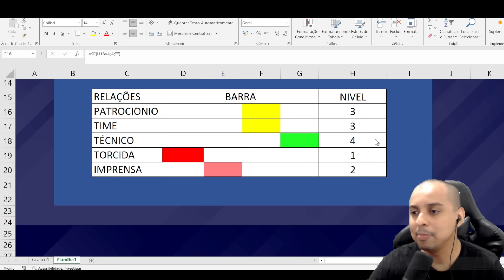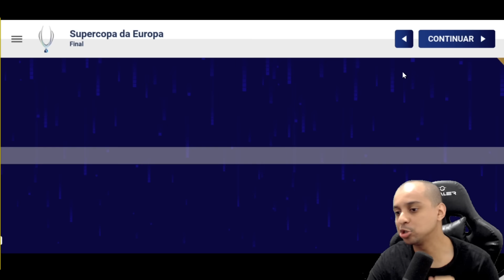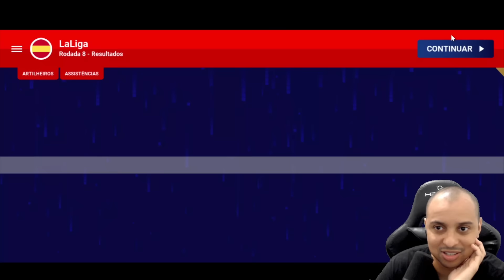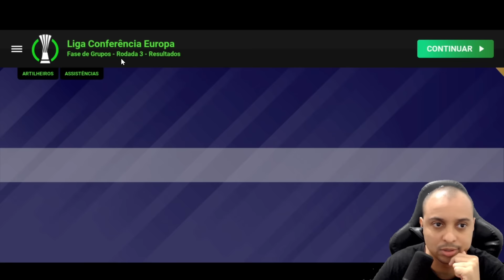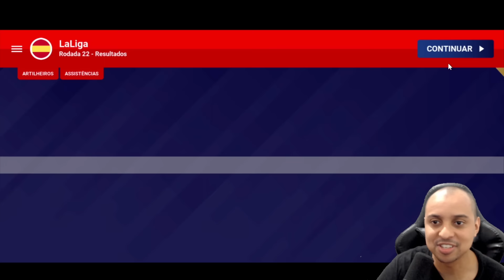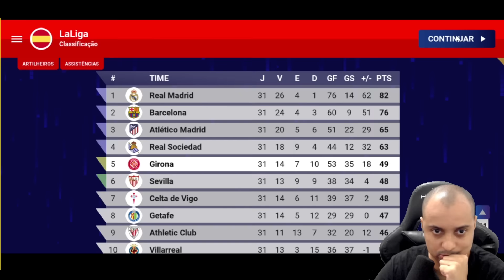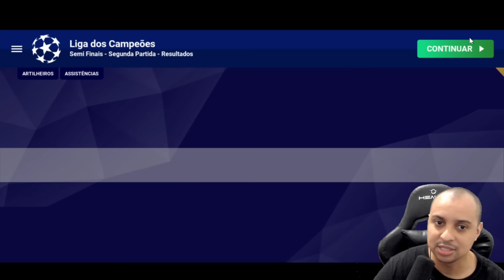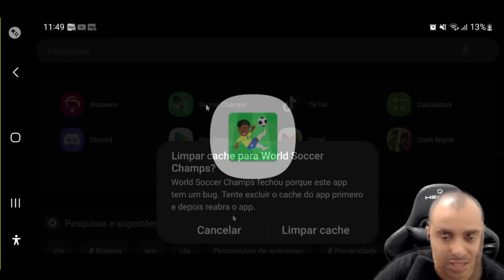MODO JOGADOR • O PRIMEIRO TÍTULO CONTINENTAL | WORLD SOCCER CHAMPS EP 08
Esse é o modo carreira jogador no world soccer champs no qual vamos seguir a lenda do jogo Rivazildo, aqui vamos simular do inicio ao fim a carreira  dele, anotando os numeros de gols, assistencias e notas além de seus troféus coletivos e individuais.

E nesse episódio vamos tentar nosso primeiro titulo continental, em busca da conference league com o Girona